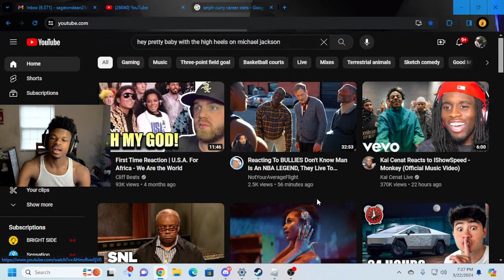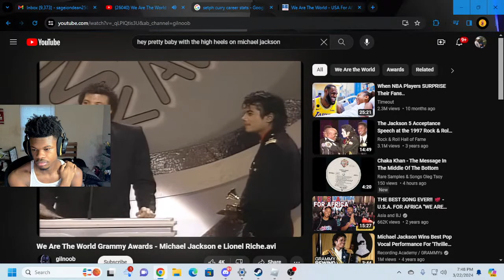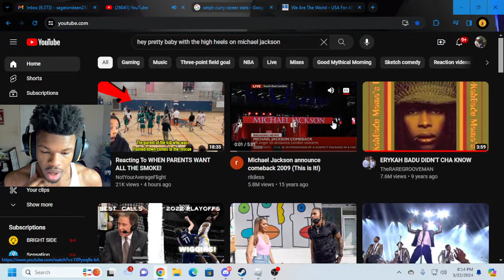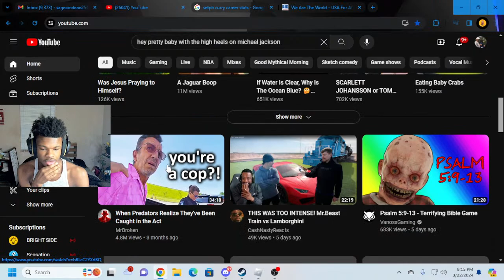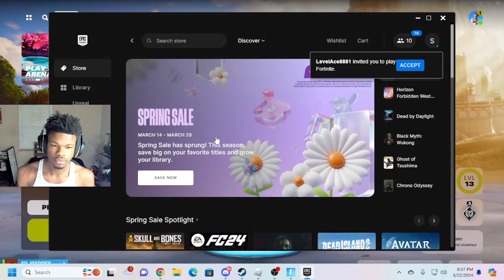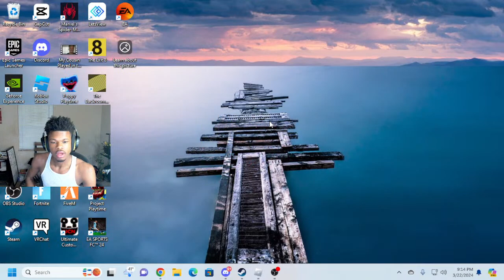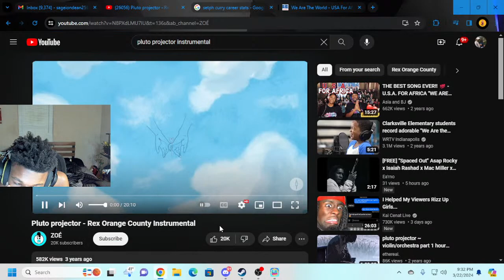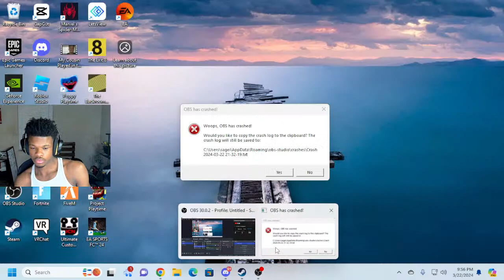youtube stop doing that